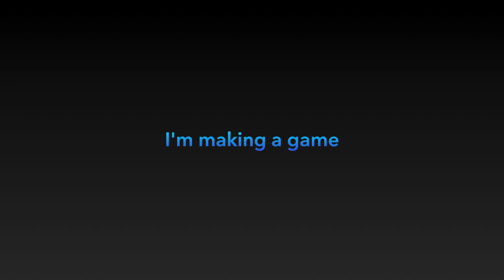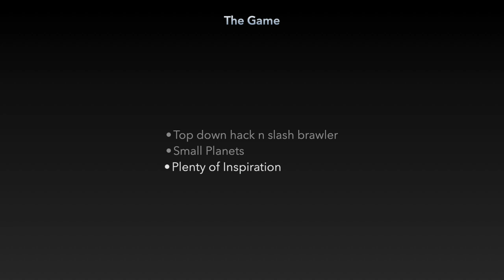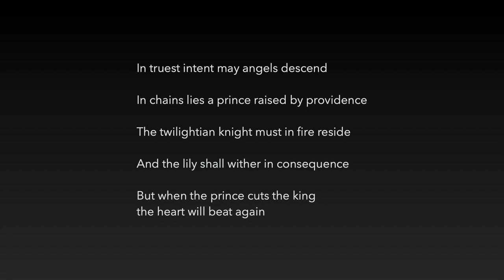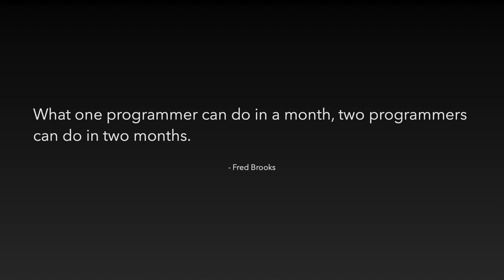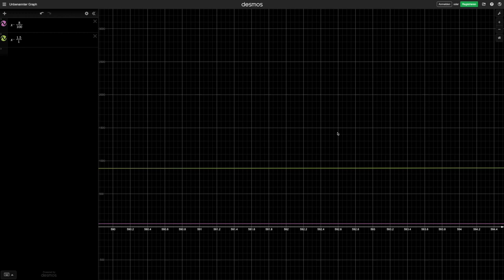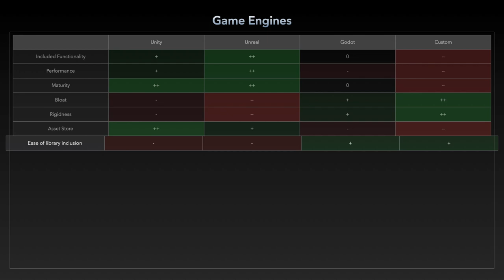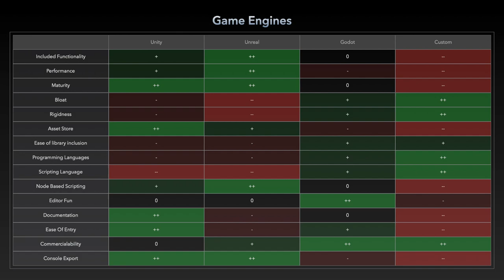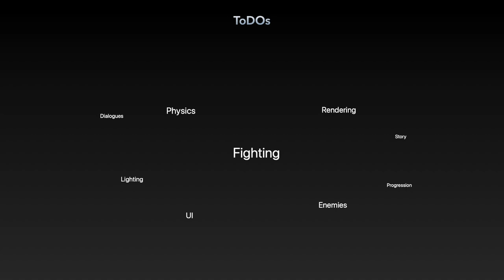An Introduction to a Chaotic Video Game Development Journey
i made this in imovie and swiftui lol

== Chapters
00:00 Introduction
00:31 Gameplay Overview
02:03 Game Scope
04:25 Game Engines
06:27 Next Steps